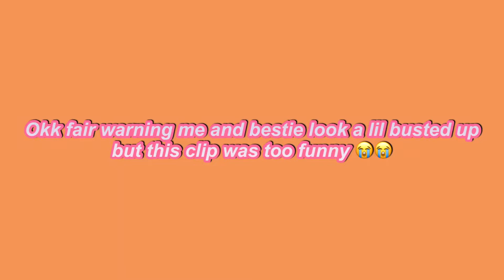FNL VLOG: ITS GAMES DAYY😝 |rushing to get ready|dressing up in the pirate|good eats|kiyaarayee🦋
hii y’all hope you enjoyed ima keep it short but

We have grown tremendously in the last month if you haven’t share my channel with your friends family and play it on your tv at home 🤭💋 Let’s continue to grow and evolve Love y’all ❤️..